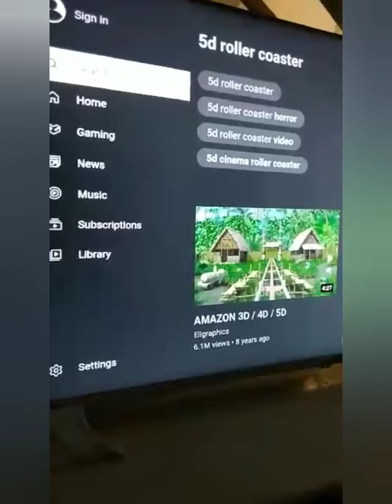DIY ARCADE AT HOME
Ito ay isa lamang katuwaan, ang mga bata ay saglit lamang inilapit sa screen ng tv para mafeel nila yung arcade experience sa panahong bawal mamasyal at makapasok sa arcade places.